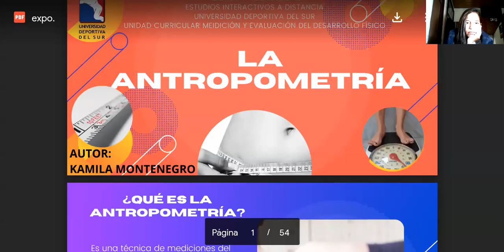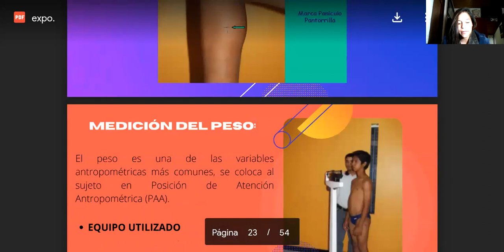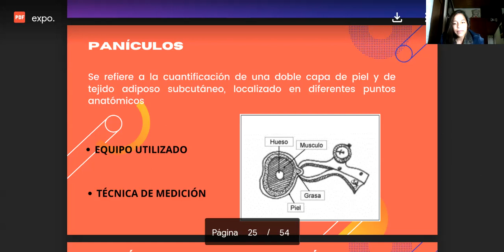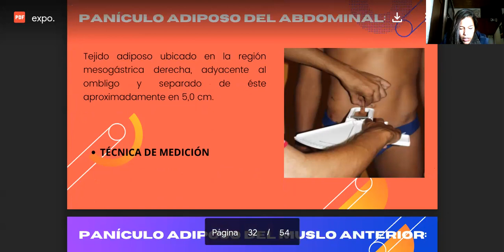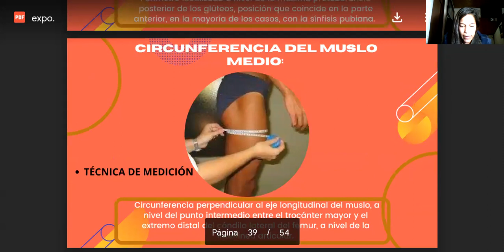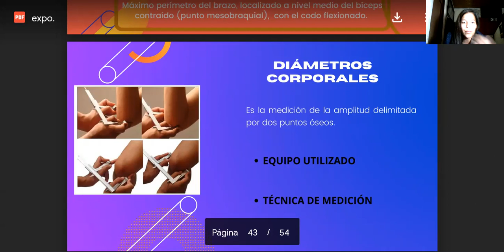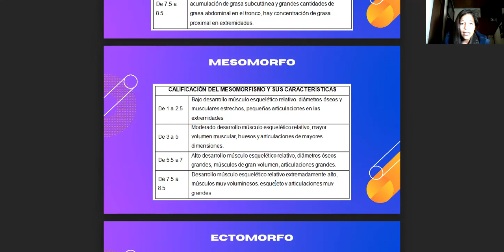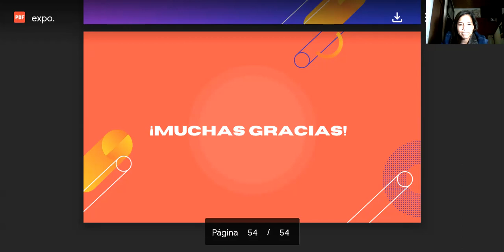Exposición Antropometría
Bloque II